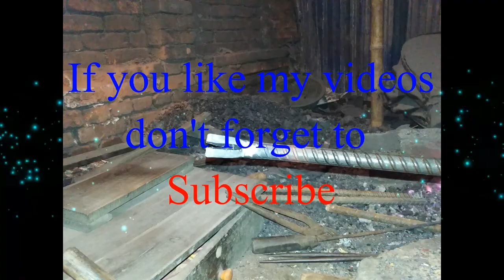Blacksmithing Art-Pin picker handle tools making technique,Traditional coal forging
Hello viewers!
i love metal working process and making something new from a solid iron.This technique was developed many years ago.this channel is forging oriented you would love this video so much.Stay with us for new making style and technique.